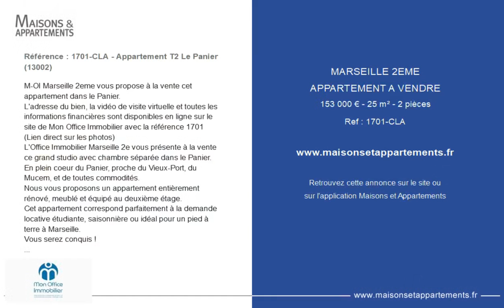MARSEILLE 2ÈME - APPARTEMENT A VENDRE - 153 000 € - 25 m² - 2 pièce(s)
Référence : 1701-CLA

Référence : 1701-CLA - Appartement T2 Le Panier (13002)

M-OI Marseille 2eme vous propose à la vente cet appartement dans le Panier.
L'adresse du bien, la vidéo de visite virtuelle et toutes les informations financières sont disponibles en ligne sur le site de Mon Office Immobilier avec la référence 1701 (Lien direct sur les photos)
L'Office Immobilier Marseille 2e vous présente à la vente ce grand studio avec chambre séparée dans le Panier.
En plein coeur du Panier, proche du Vieux-Port, du Mucem, et de toutes commodités.
Nous vous proposons un appartement entièrement rénové, meublé et équipé au deuxième étage.
Cet appartement correspond parfaitement à la demande locative étudiante, saisonnière ou idéal pour un pied à terre à Marseille.
Vous serez conquis !
À votre service : Chloé LAFITTE -
Référence annonce : 1701-CLA
Environ 444 € de charges annuelles de copropriété.

|2300316|